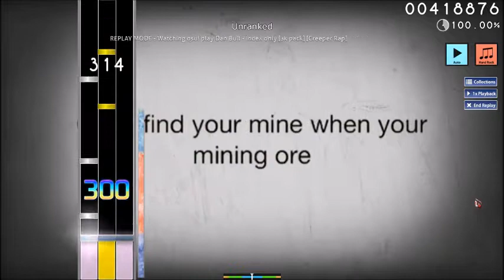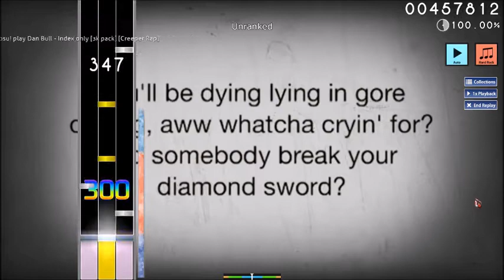OSU! Gameplay [Minecraft]